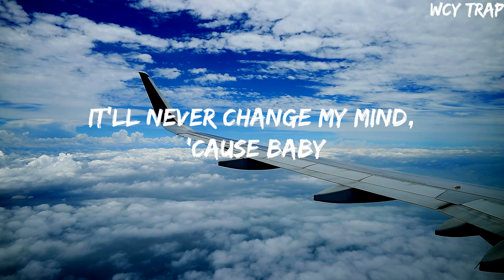The Weeknd - DIE FOR YOU(Lyrics)TheWeeknd